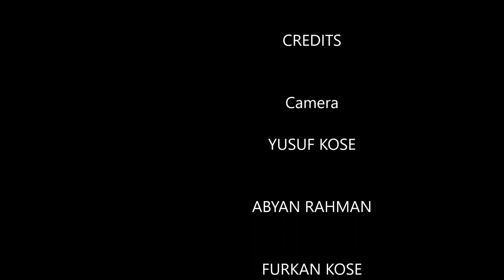Mini Cousin Trickshot Mixtape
Yusuf Kose
Furkan Kose
Abyan Rahman
Umar Ahmed Syed